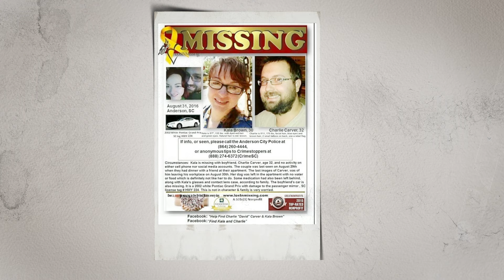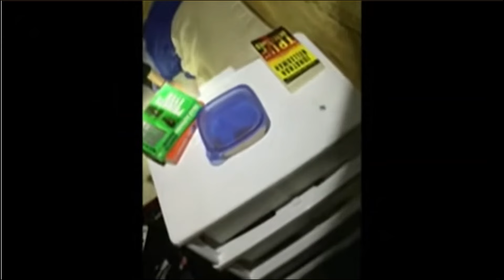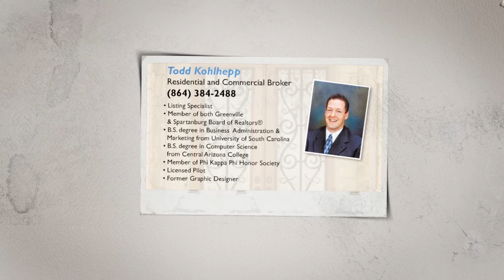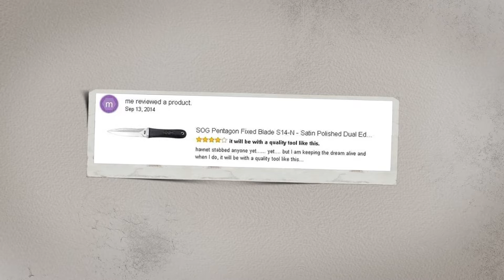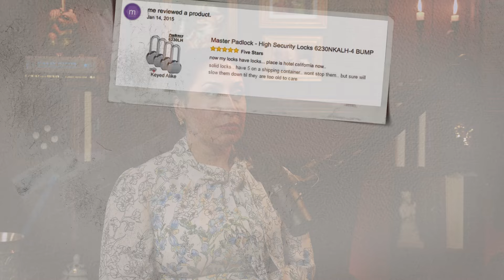Serial Killer Todd Kohlhepp's Dark Crimes | Episode 39: Girl In A Box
In August 2016, Kala Brown and her boyfriend, Charlie Carver, went missing in Upstate South Carolina. Both Brown and Carver’s families insisted this was out of character for them, while they begged anyone with information to come forward.

Little did they know that Charlie was dead and Kala was being kept alive in a shipping container by Todd Kohlhepp on his farmland, being brutally assaulted and kept alive for his sick pleasure.

Cell phone tracking and savvy investigators saved Kala Brown and cornered Todd only to have their minds blown by the confessions he would reveal during interrogation…

Socialite Crime Club is a new take on true crime; former investigators and cell phone tracking experts Sy Ray and Keri Ray discuss their involvement in criminal cases from around the world and what it takes to solve complex investigations. Join them each week as they delight your insatiable desires for scandalous schemes, disgraceful deeds, secret soirees, and criminal conspiracies.